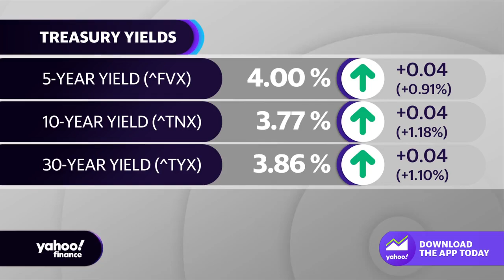Fed Chair Jerome Powell signals 'moderate pace' for future rate hikes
Fed Chair Jerome Powell testifies in front of Congress today on the U.S. economic outlook. Yahoo Finance Fed Reporter Jennifer Schonberger breaks down Powell's comments on future rate hikes after pausing in June and lawmakers' concerns on further tightening.